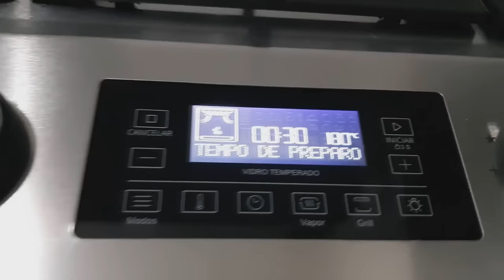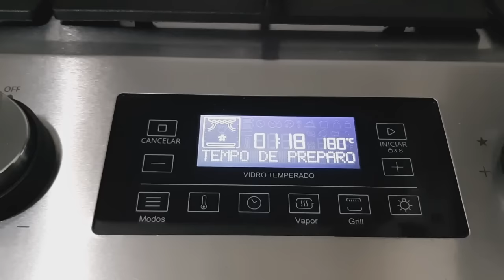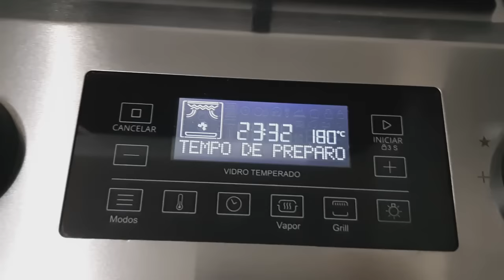Rabanada Assada l Simples e Fácil, Imperdível!!!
Essa receita de Rabanada Assada é imperdível!!!

Ingredientes:

- Pão Frances
- 3 Ovos
- 1/2 Litro de Leite
- 160 g de Açúcar refinado
- 5 g de Canela em pó
- Margarina para untar a forma

📦 Para Envios de Correspondências e Entregas:
Leodenice Fernandes Camargo
Caixa Postal 507
Três Lagoas / MS
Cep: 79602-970